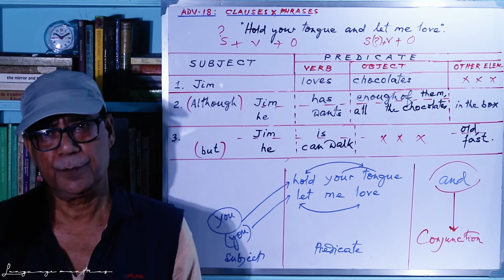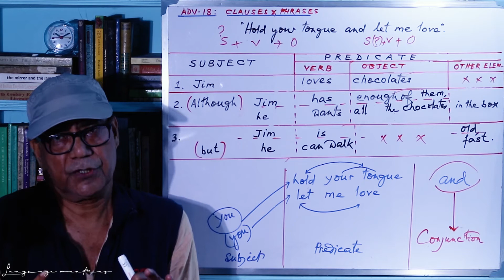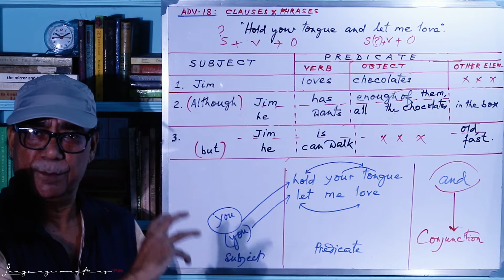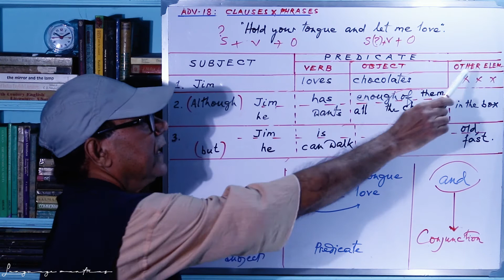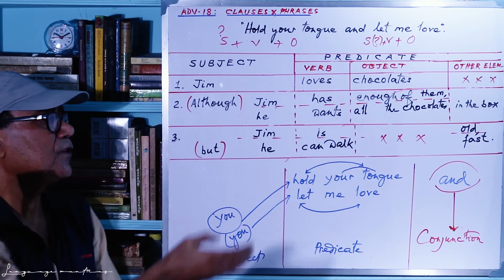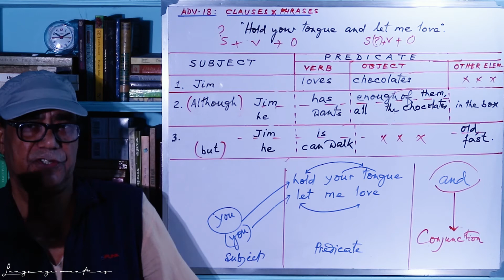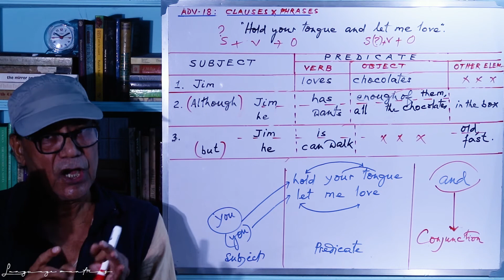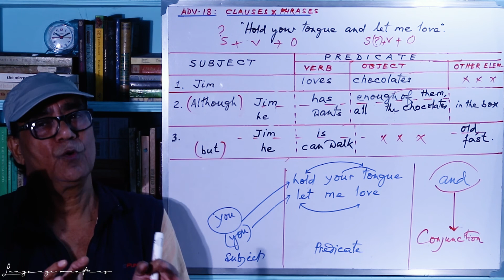Phrase, Clause & Sentence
ADVANCED ENGLISH 18

CLAUSE: “Hold your tongue and let me love” – This is, grammatically speaking, just one sentence, although it is made up of two simple sentences. So when a bigger sentence can be divided into smaller units of sentences or, one sentence and an expression with a subject and a predicate, both the smaller units are called clauses. So a clause is a grammatical unit at a level lower than a sentence but bigger than a phrase.

PRINCIPAL / INDEPENDENT CLAUSE: The main clause in a Complex sentence or both the clauses in a Compound sentence are Principal clauses. A Principal clause is in a position to give a complete sense of meaning and it also helps a Subordinate clause to acquire meaning from it. It must have a Subject and a Predicate part

SUBORDINATE / DEPENDENT CLAUSE: a clause is, in fact, a part of a sentence and is dependent on the Principal clause for its meaning. Example: In the sentence: “Although Jim has enough of them, he wants all the chocolates in the box”  - “Although Jim has enough has enough of them” is Subordinate clause and “he wants all the chocolates in the box” is the Principal clause. A Subordinate clause too must have a Subject and a Predicate part, but it falls short of a full-fledged sentence.

SENTENCE: a combination of words, grammatically arranged with a Subject and a Predicate part that can convey a complete sense of meaning. Example: “Jack and Jill went up the hill.”

SIMPLE SENTENCE: A sentence with one subject and one predicate. Example: “I love suspense movies.”

COMPLEX SENTENCE: A sentence made up of a Principal clause and a Subordinate clause. This means a Complex sentence is expected to have in it a simple sentence and also a good looking expression just falling short of a sentence.

COMPOUND SENTENCE: A Compound sentence is made up of two simple sentences joined by a conjunction like ‘and’, ‘or’, ‘but’, etc. Example: “He is old but he can walk fast”.

PHRASE: A Phrase, a smaller unit in a clause or sentence, is made up of just two or more words and it gives a fragmentary additional information about the main message. A Phrase have no Subject or Predicate part. Example, "Once upon a time".

CORRECTION:
01:53: ... combination words that "gives"...